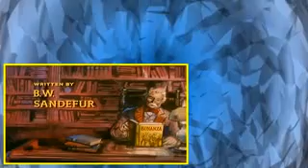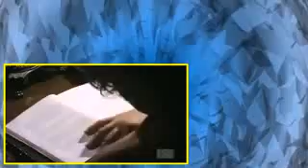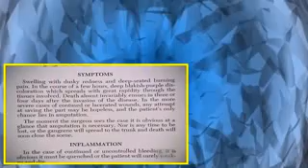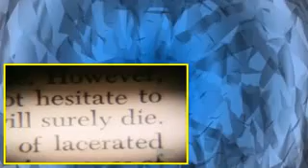Bonanza S11E28 A Matter of Circumstance